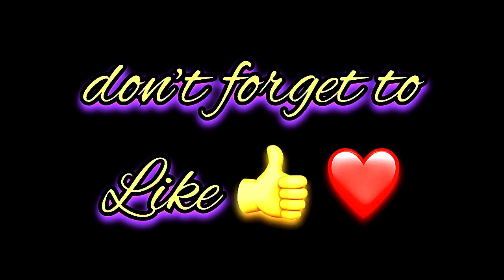Miley Name Signature Calligraphy Status | How to Draw, Cursive Calligraphy with Cut Marker